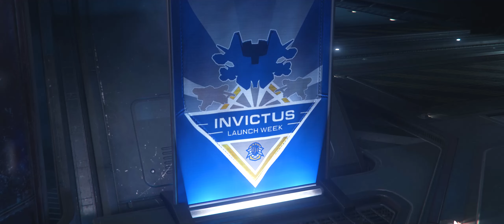Star Citizen - Touring the Javelin | Invictus 2951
The annual Invictus Launch Week has begun, offering players not only the possibility to visit an expo hall to look at and rent ships for free, but also let's us for the first time, take a tour through the UEES War Hammer, a Javelin Class Destroyer.
I wanted to share this experience with you and invite you to try Star Citizen out for free! Starting today (22nd of March 4pm UTC / 9am Pacific) until the 3rd of June, Star Citizen will be accessible for everyone with an account on their website.

Are you new to Star Citizen? Check out this very well made new player guide specifically made for the Invictus Event

Music by Pedro Macedo Camacho who composes the official music for Star Citizen.